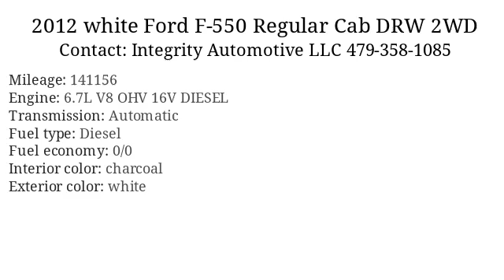2012 white Ford F-550 Regular Cab DRW 2WD - Bethel Heights, AR 72764 - Used Cars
2012 white Ford F-550 available for sale at Integrity Automotive LLC for $22,995

      Added to Stock on 21 Aug, 2018

      Vin: 1FDUF5GT1CEA43696
Mileage: 141156
Engine: 6.7L V8 OHV 16V DIESEL
Transmission: Automatic
Interior color: charcoal
Exterior color: white
Fuel type: Diesel
Doors: 2 Door
Stock number: 1660

      Integrity Automotive LLC:
      103A Apple Blossom Rd , Bethel Heights, AR 72764,